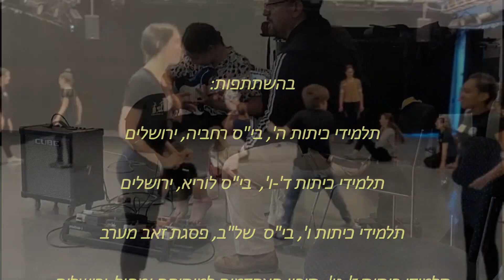הפקולטה למחול - קורס "קליידוסקופ"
סרטון מסכם של קורס 'קליידוסקופ' בהנחיית מיכל הרשקוביץ מיכאלי, ראש תחום ההוראה במחול

יולי 2022